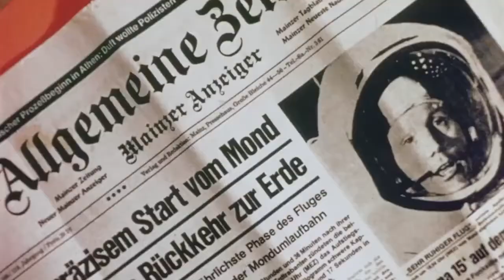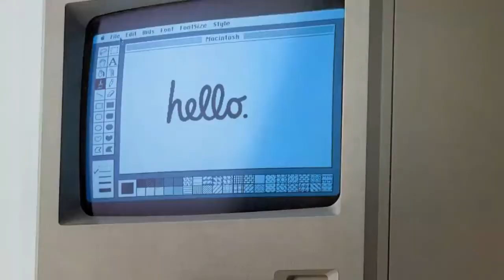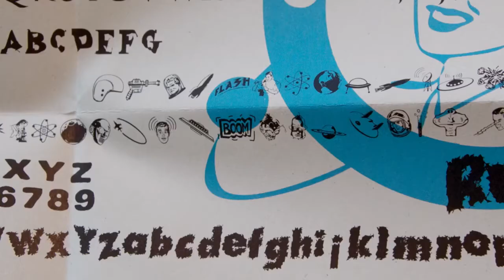History of Graphics || Documentary of history of graphics design || Axis Break official video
Graphic design is the process of visual communication and problem-solving through the use of typography, photography, and illustration. The field is considered a subset of visual communication and communication design, but sometimes the term "graphic design" is used synonymously. Graphic designers create and combine symbols, images and text to form visual representations of ideas and messages. They use typography, visual arts, and page layout techniques to create visual compositions. Common uses of graphic design include corporate design (logos and branding), editorial design (magazines, newspapers and books), way finding or environmental design, advertising, web design, communication design, product packaging, and signage.

History
The term graphic design was coined by William Addison Dwiggins in 1922. However, the origins of graphic design can be traced from the origins of human existence, from the caves of Lascaux, to Rome's Trajan's Column to the illuminated manuscripts of the Middle Ages, to the neon lights of Ginza, Tokyo. In "Babylon, artisans pressed cuneiform inscriptions into clay bricks or tablets which were used for construction. The bricks gave information such as the name of the reigning monarch, the builder, or some other dignitary". This was the first known road sign announcing the name of the governor of a state or mayor of the city. The Egyptians developed communication by hieroglyphics that used picture symbols dating as far back as 136 B.C. found on the Rosetta Stone. "The Rosetta stone, found by one of Napoleon's engineers was an advertisement for the Egyptian ruler, Ptolemy as the "true Son of the Sun, the Father of the Moon, and the Keeper of the Happiness of Men" The Egyptians also invented papyrus, paper made from reeds found along the Nile, on which they transcribed advertisements more common among their people at the time. During the "Dark Ages", from 500 AD to 1450 AD, monks created elaborate, illustrated manuscripts.

In both its lengthy history and in the relatively recent explosion of visual communication in the 20th and 21st centuries, the distinction between advertising, art, graphic design and fine art has disappeared. They share many elements, theories, principles, practices, languages and sometimes the same benefactor or client. In advertising, the ultimate objective is the sale of goods and services. In graphic design, "the essence is to give order to information, form to ideas, expression, and feeling to artifacts that document human experience."

Graphic design in the United States began with Benjamin Franklin who used his newspaper The Pennsylvania Gazette, to master the art of publicity to promote his own books and to influence the masses. "Benjamin Franklin's ingenuity gained in strength as did his cunning and in 1737 he had replaced his counterpart in Pennsylvania, Andrew Bradford as postmaster and printer after a competition he instituted and won. He showed his prowess by running an ad in his General Magazine and the Historical Chronicle of British Plantations in America (the precursor to the Saturday Evening Post) that stressed the benefits offered by a stove he invented, named the Pennsylvania Fireplace. His invention is still sold today and is known as the Franklin stove. "

American advertising initially imitated British newspapers and magazines. Advertisements were printed in scrambled type and uneven lines that made it difficult to read. Franklin better organized this by adding 14-point type for the first line of the advertisement; although later shortened and centered it, making "headlines". Franklin added illustrations, something that London printers had not attempted. Franklin was the first to utilize logos, which were early symbols that announced such services as opticians by displaying golden spectacles. Franklin taught advertisers that the use of detail was important in marketing their products. Some advertisements ran for 10-20 lines, including color, names, varieties, and sizes of the goods that were offered.

Axis Break
2020